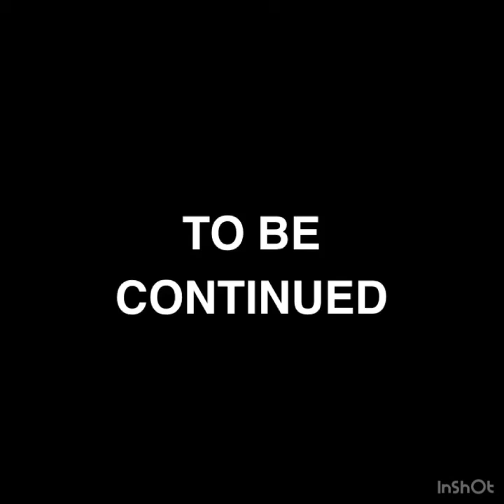Movie reviews: Akira